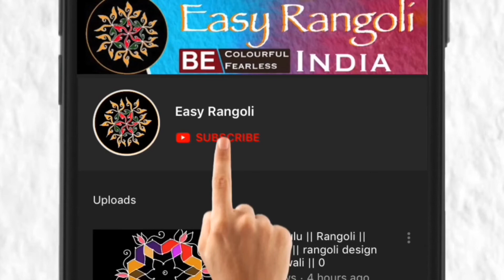Beautiful Rangoli designs/Small muggulu/7 x 1 Dots